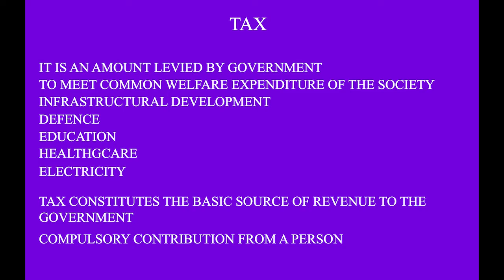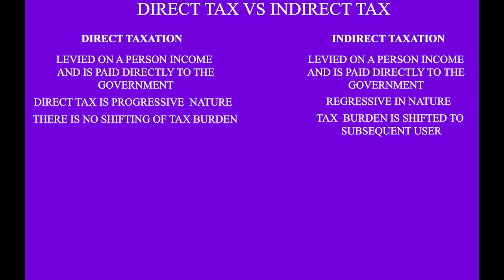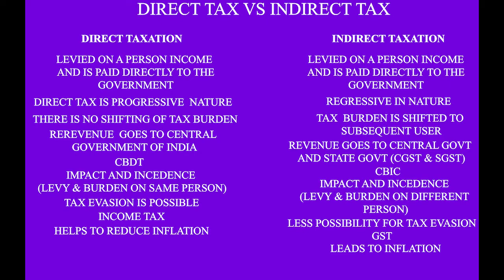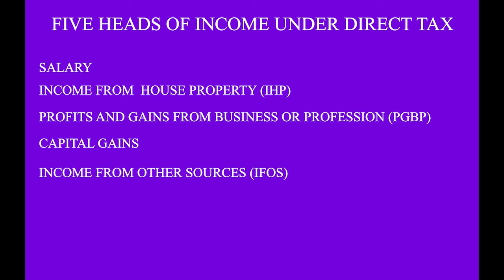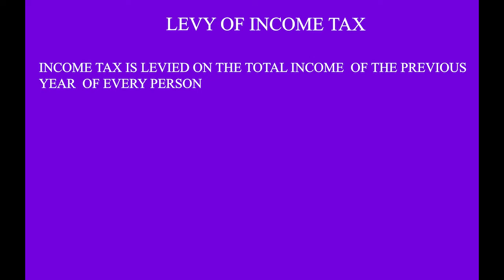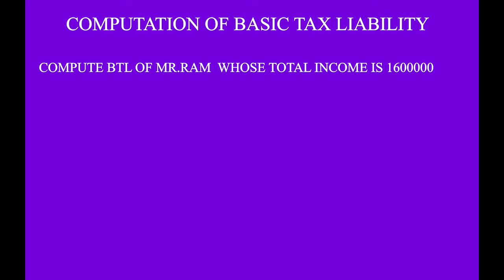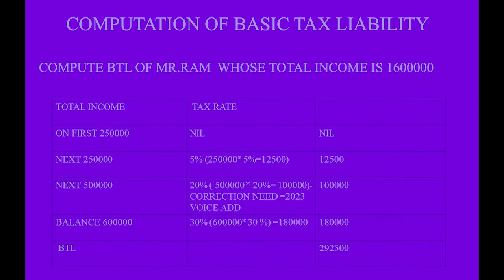TAXATION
THIS VIDEO INCLUDES INFORMATION REGARDING BASIC TAX CONCEPTS , DIFFERNCE BETWEEN  DIRECT TAX AND INDIRECT TAX, TAX AND TAXABLE EVENTS, SLAB RATES FOR INDIVIDUALS , COMPUTATION OF BASIC TAX LIABILITY ETC.